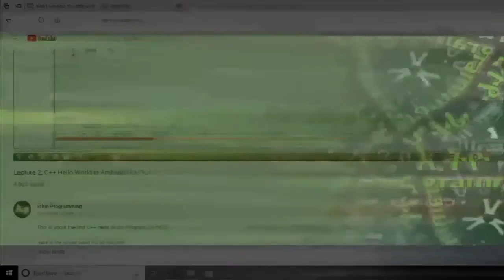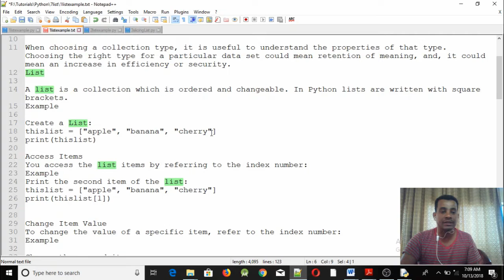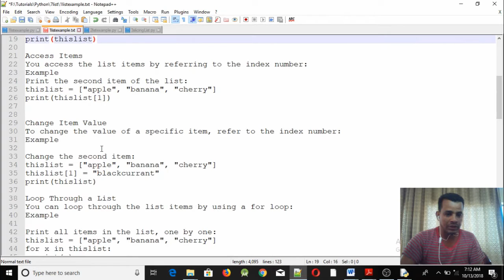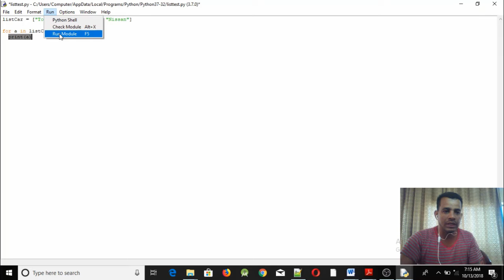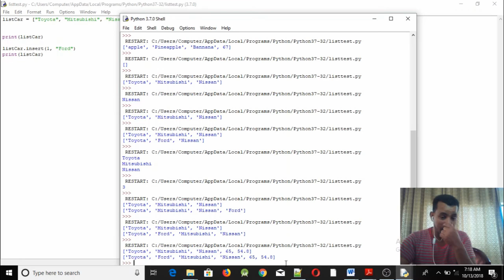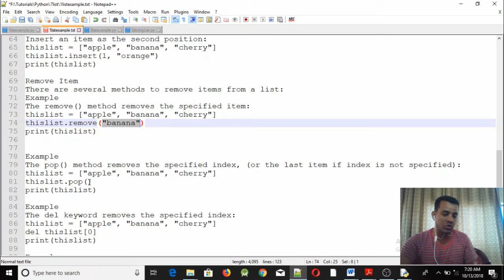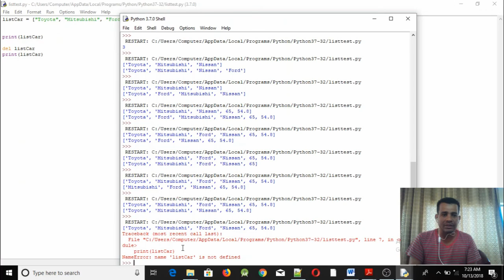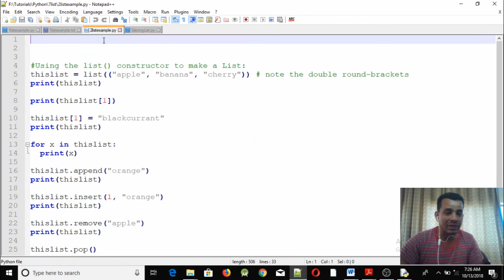#15: Python List Programming Tutorial in Amharic | በአማርኛ